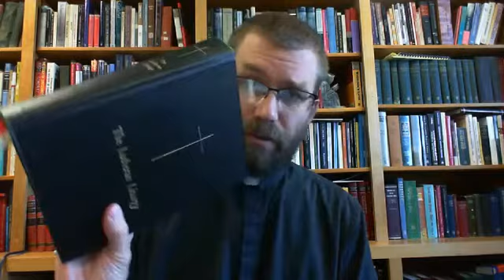Omitting Scripture from Divine Service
Should Scripture readings be omitted from the Divine Service for the sake of other things? What does this teach us about worship if the Word is,  in part, omitted? What does it confess about God's Word and our time? All this and then some in this episode of ATP.